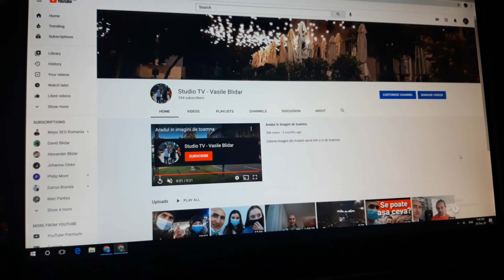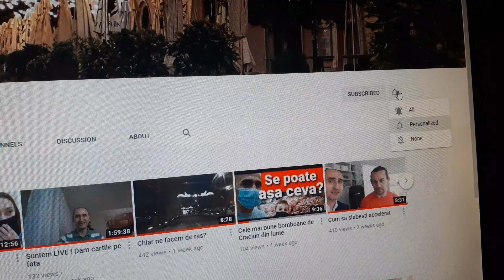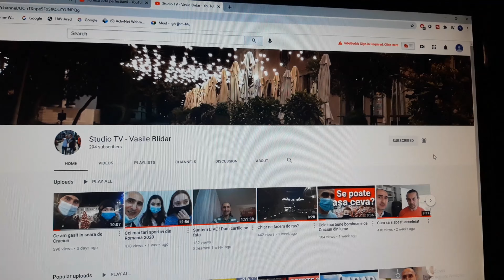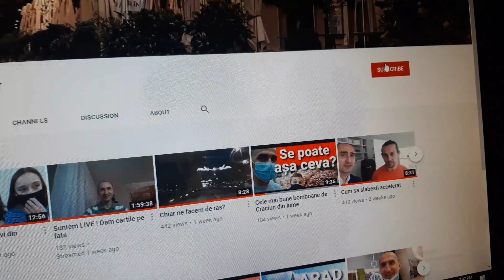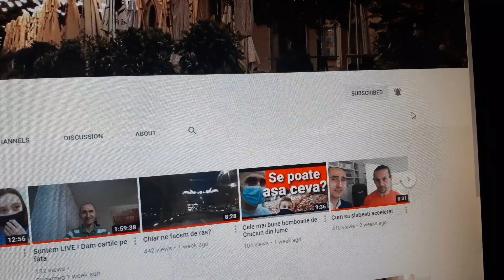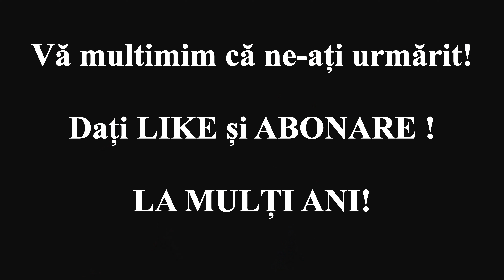Traditii si superstitii de Anul Nou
Va prezentam care sunt cele mai importante superstitii dar si traditii romanesti de Anul Nou. Multe superstitii sunt cunoscute dar altele va invitam sa le descoperiti acum.

Este unul dintre cele mai distractive vloguri din anul 2020. Speram sa va placa.